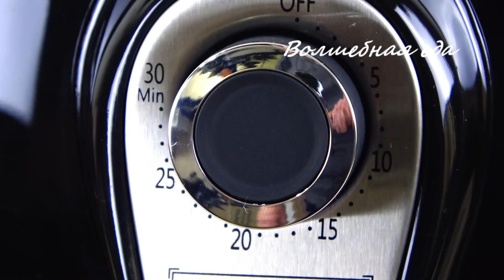Полезный ФАСТФУД за копейки! Сразу ТРИ рецепта для аэрофритюрницы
Картофель фри или вкусные куриные ножки из заведений быстрого питания? Конечно все это любят. Но это очень ВРЕДНО из-за огромного количества масла, в котором их готовят. Сегодня есть возможность приготовить все дома, без вредного жира и с тем же вкусом.

Нужна всего лишь аэрофритюрница, которую можно приобрести в Casa imperiale на сайте
Для жителей Молдовы и Италии, приятный бонус - Бесплатная доставка, с оплатой при получении заказа.

Ингредиенты:
  — Картофель фри
• Картофель – 500 г
• Тимьян – 1 ч. л.
• Масло подсолнечное -1 ст. л.
• Соль

 —Куриные голени в панировке
• Куриные голени – 500 г
• Паприка – 1 ст. л.
• Хмели сунели – 0,5 ч. л.
• Перец черный – 0,25 ч. л.
• Соль – 0,5 ч. л.

—Сельдерей с морковью
• Сельдерей (корень) – 1 шт.
• Морковь – 1 шт.
• Кориандр молотый – 0,5 ч. л.
• Базилик сухой – 0,5 ч. л.